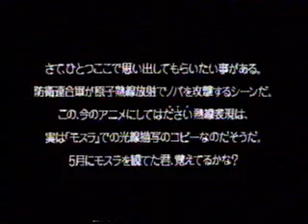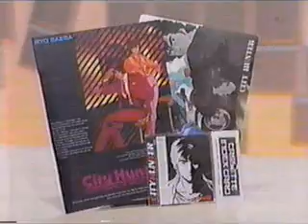ANIME DAISUKI 5-1 ED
アニメだいすき！５ No.1 ED
戦え!!イクサー１ ACT. II (ICZER-ONE ACT.II)